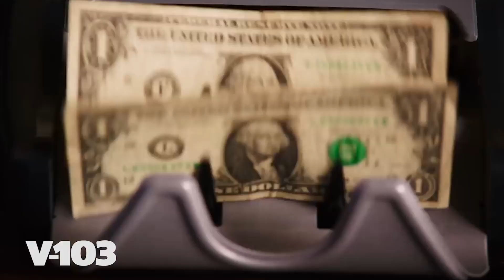[Watch] The Stars Of The Hit Series Claws Invade Atlanta!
V103's own Liz Smith got the inside scoop on season 2 of Claws.

Season two starts off hot and spicy as Desna and the ladies of Menatee County salon dibble and dabble with the Russian Mob & get assigned a new boss lady! Things also heat up in Desna's love life before things take a turn for the worse.